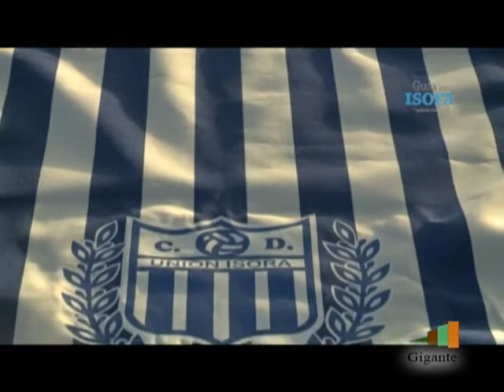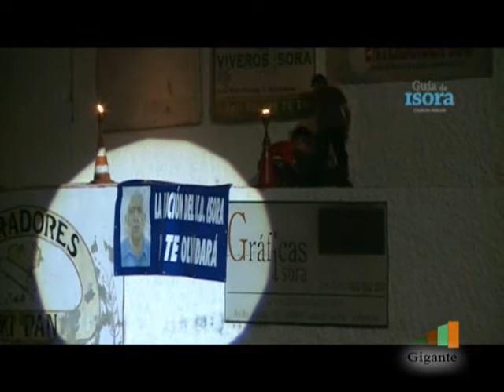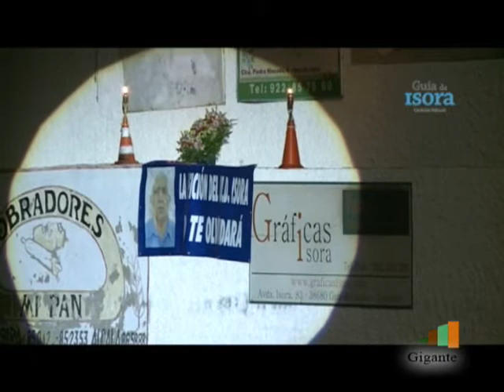PRESENTACIÓN FÚTBOL UNIÓN ISORA.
Radio & TV Gigante con el Deporte.